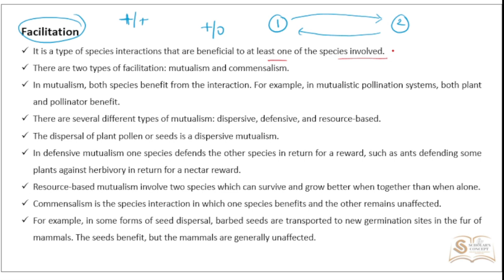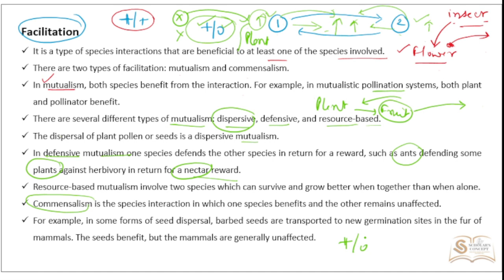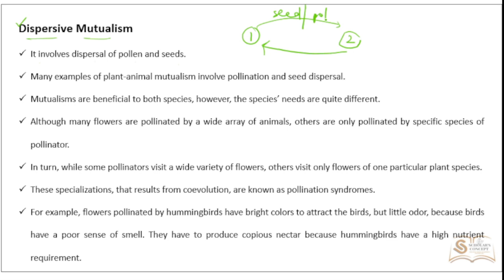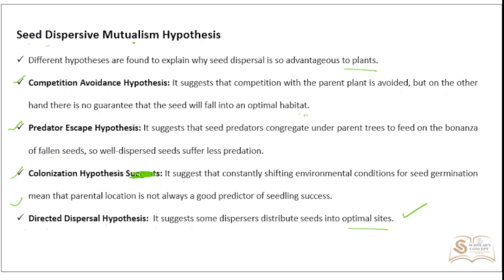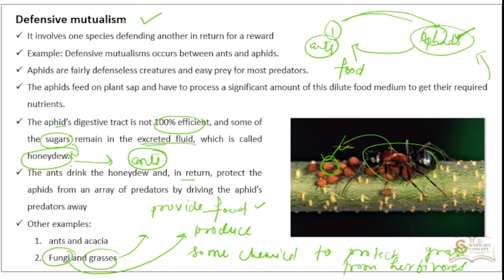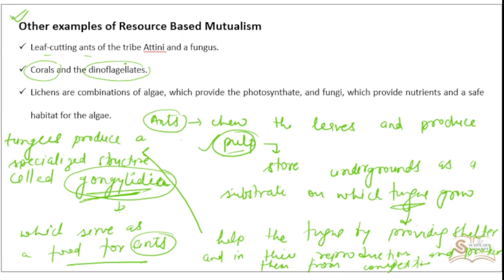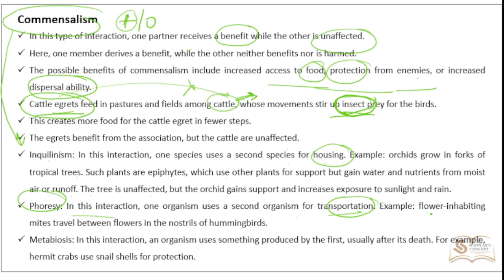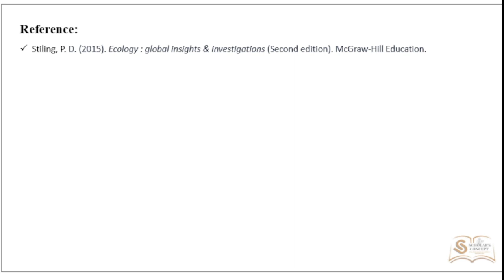Mutualism and Commensalism | Facilitation | Ecology and Evolution